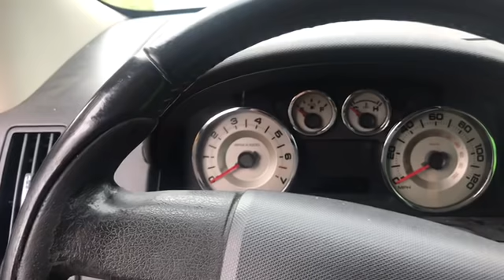Alive and kicking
Wow what a rough night scrapping.    Back at again
Scraplife dreams are 24/7